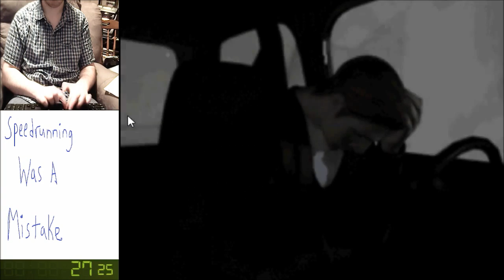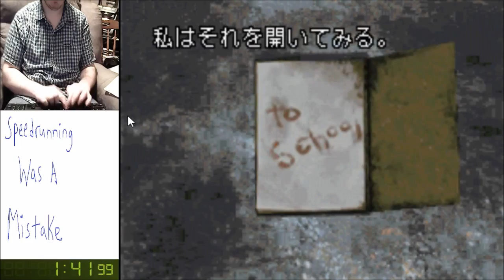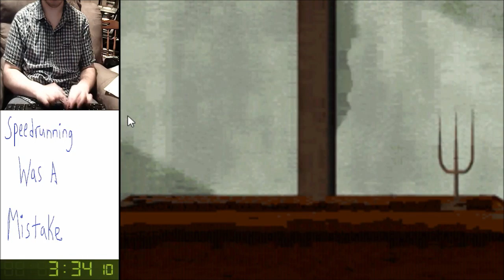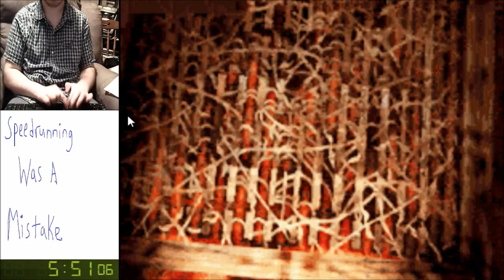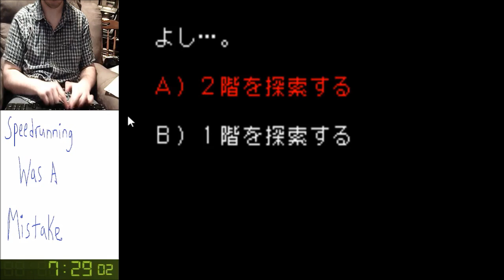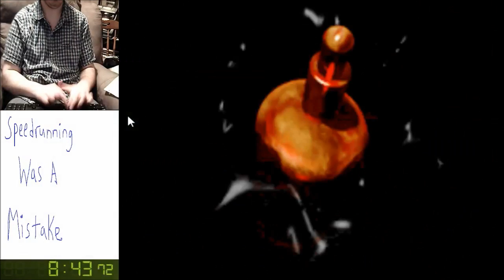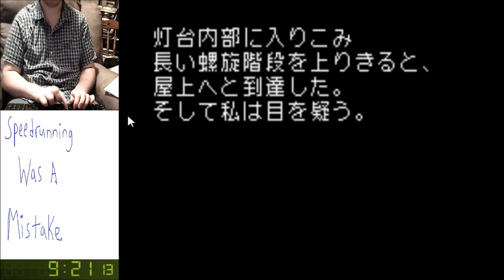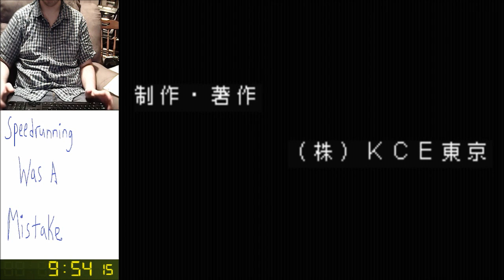Silent Hill: Play Novel any% (Harry) Speedrun in 9:54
From dreams to memes. Just a silly meme game.